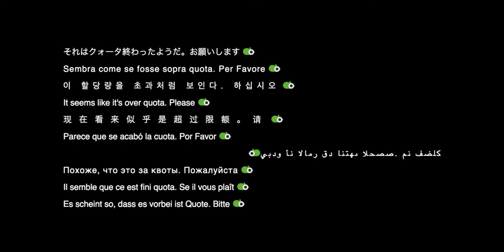Porco Rosso / Google Translate Mash Up: Over Quota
• This is a screen recording of a website that allows you to type in multiple languages at once designed to be aesthetically similar to the introduction of the popular movie, Porco Rosso, by Hayao Miyazaki and Studio Ghibli.

Happy Birthday Miyazaki-sama!